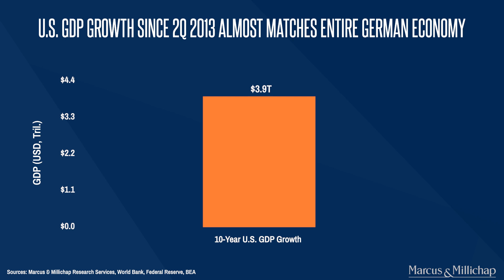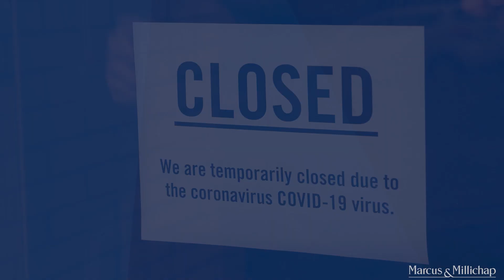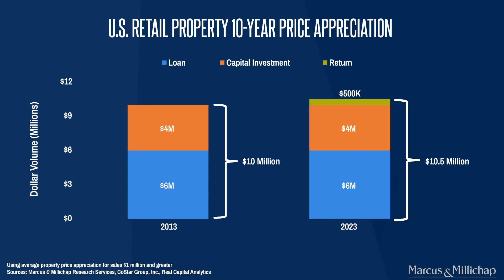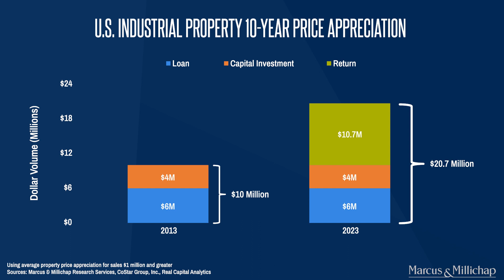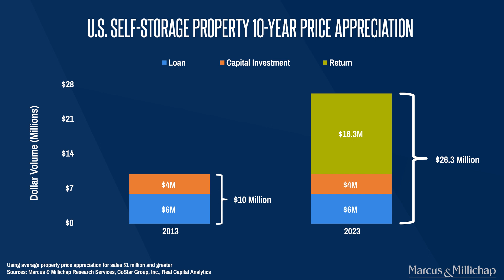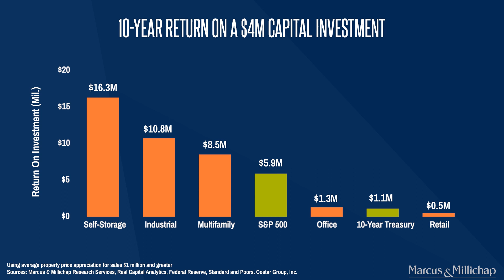CRE Performance Over the Last 10 Years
In this week's video, John Chang discusses how CRE has performed over the last 10 years!

Marcus & Millichap's research services division takes great pride in providing industry-leading research, and hope you find value in the insights we share as you shape your commercial real estate investment strategy. As always, please contact our team if we can be of service in providing you with market information, access to inventory, transaction execution and financing.